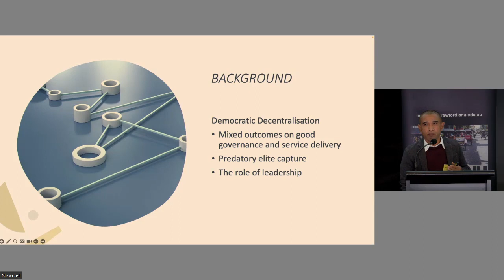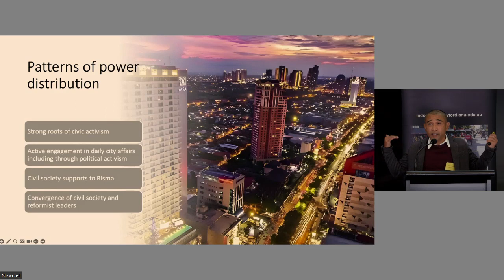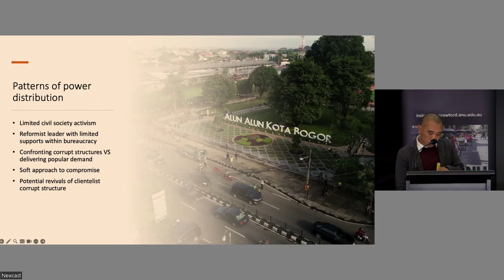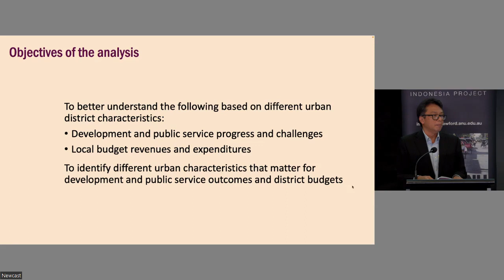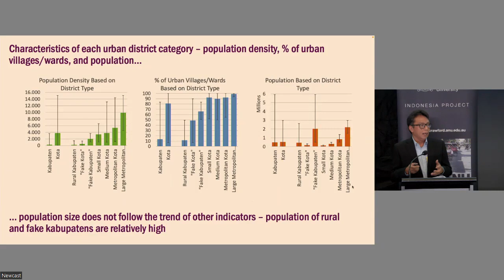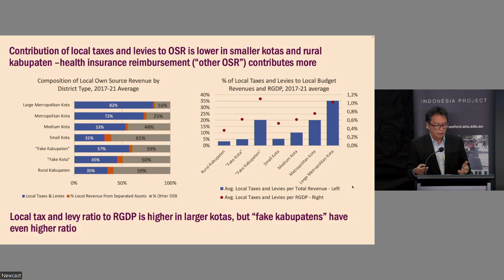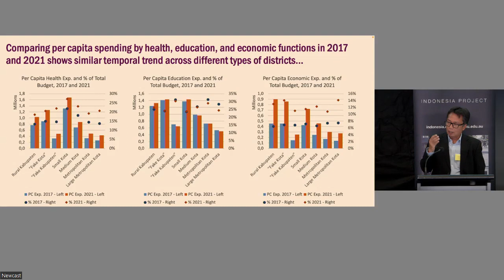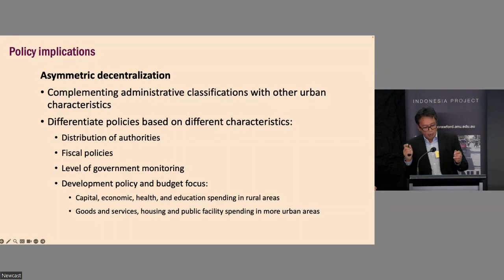Session 3 Governing urban Indonesia (dalam Bahasa Indonesia)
SESSION 3. GOVERNING URBAN INDONESIA
Chair: Lila Sari (The Australian National University)
Patterns of urban reform in Indonesia: The role of political coalitions and
mobilisation
Mochamad Mustafa | The Asia Foundation
Local budgets in urban Indonesia: Different characteristics need different
fiscal policies
Erman Rahman | The Asia Foundation